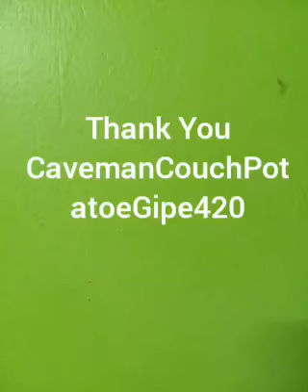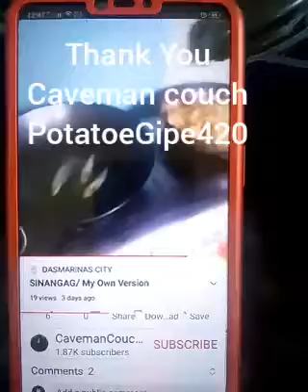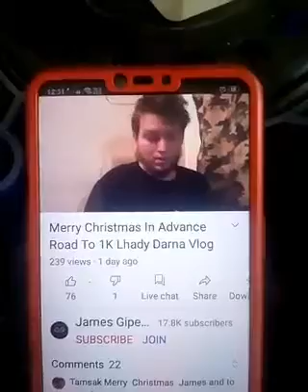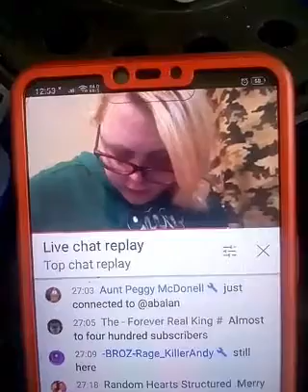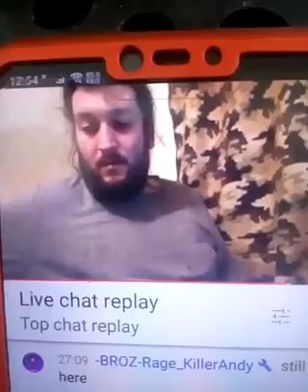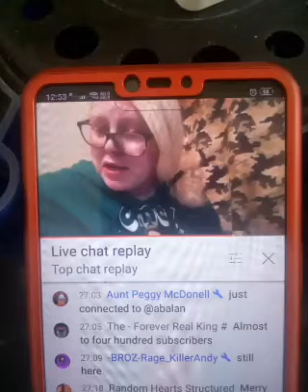WHO IS JAMES AND CAVEMAN MERRY CHRISTMAS TO ALL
Shout Out James Gipe Gipe.and CavemancouchPotatoe Gipe420
for helping my Channel